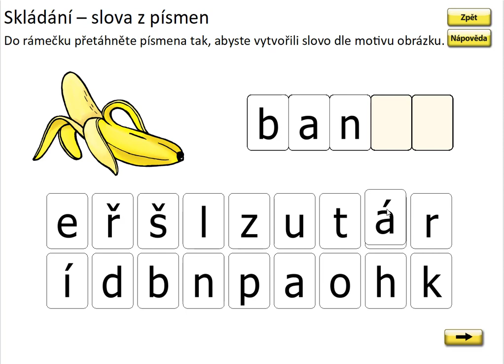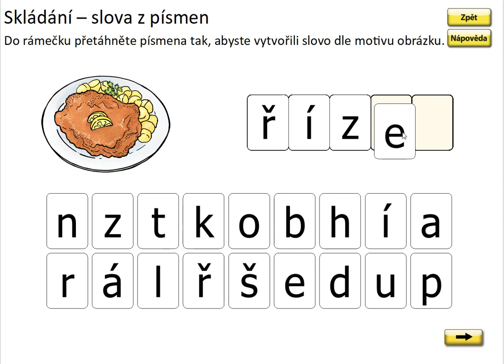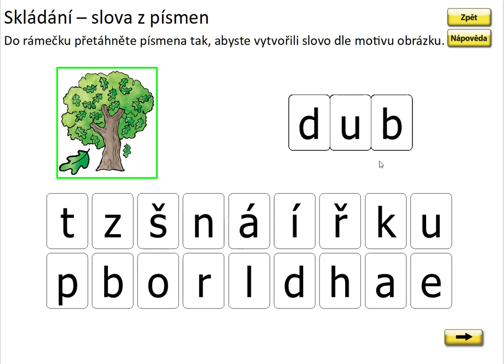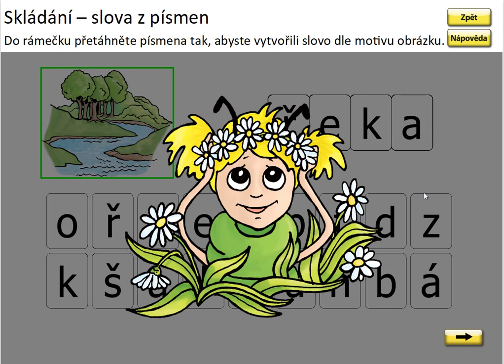Písmeno Ř (skládání slov), SLABIKÁŘ 2, str. 27, cv.1 procvičování 1